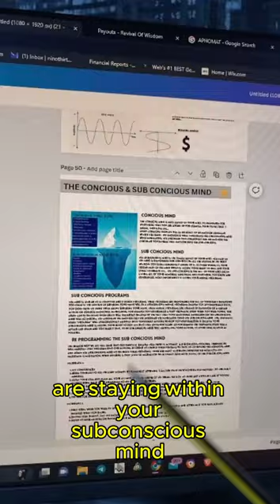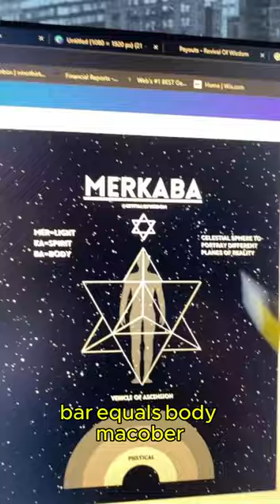Devil is Red - Lower Chakras - Lower Emotional Hz